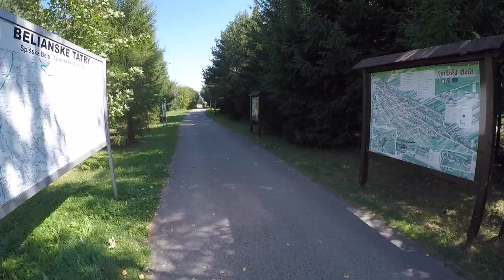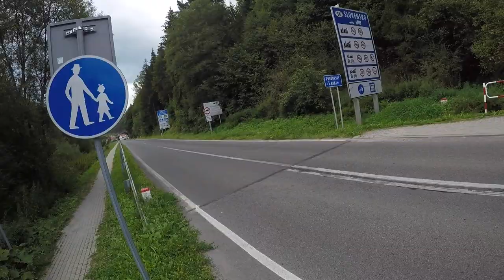Episode 0x0049 - 08/19/2017 - Nova Lesna - Jezioro Sromowskie - Prešov